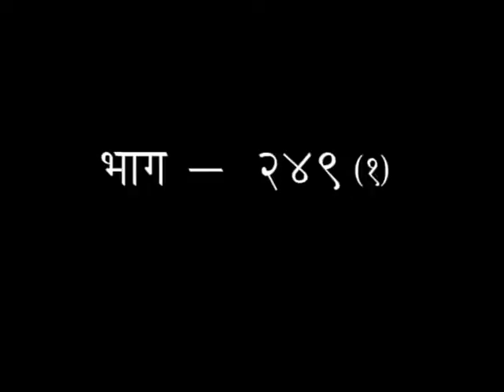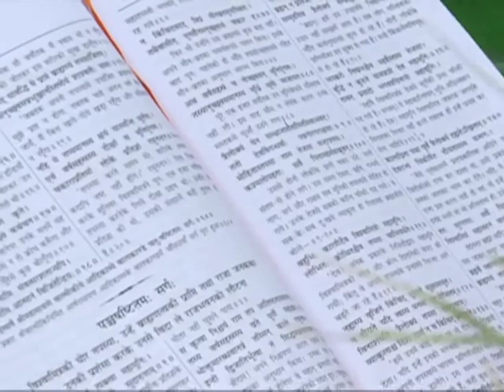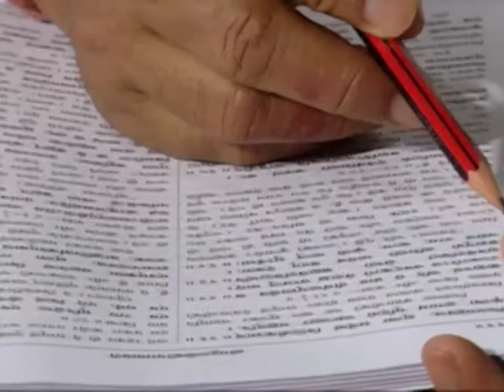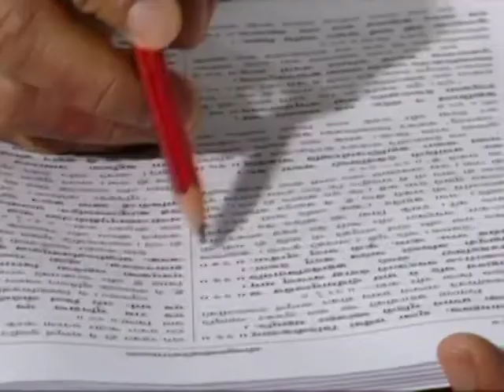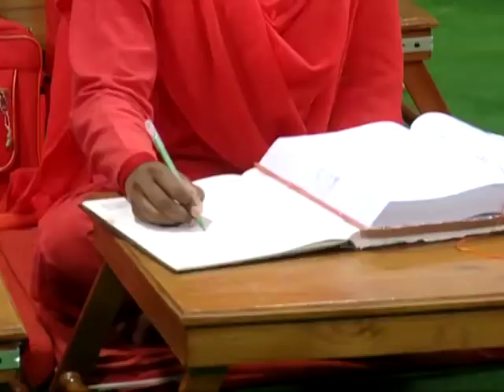श्रीमद् वाल्मीकीय रामायण - एपिसोड -249(भाग-01) || डॉक्टर आचार्या साध्वी देवप्रिया जी || वैदिक चैनल